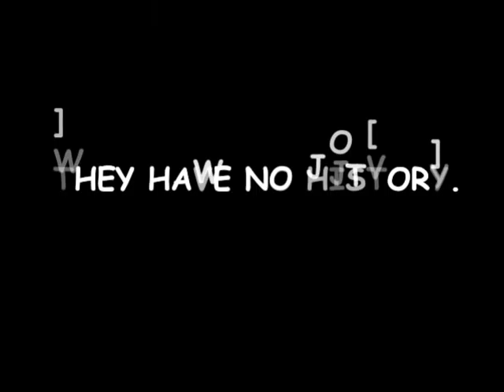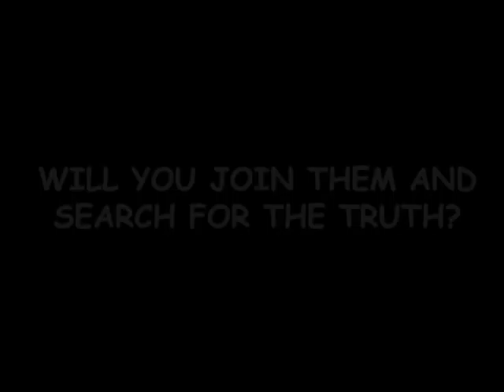SPORE - Sporellel Spodiverse Trailer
This is a trailer showing my newest adventure. Combatless, funny, this is just a simple adventure made for the 'Growing Out of the Same Pot' contest held by Rythmear.

It's about a people that does not have an history and you should write it for them... However, in your research, you'll discover something greater behind it.

It's cute and funny and you should play :D